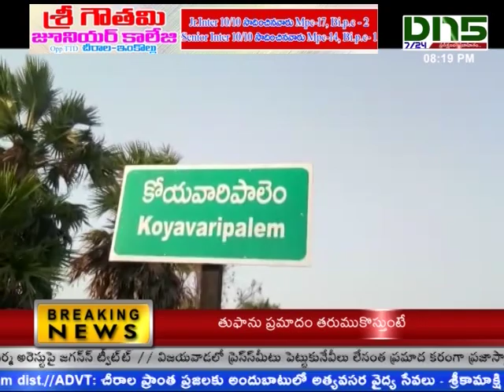కోయవారిపాలెం పత్తి మిల్లులో అగ్నిప్రమాదం - 40లక్షల విలువైన పత్తి బిల్లు దగ్ధం||DN5 NEWS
గుంటూరు జిల్లా ప్రత్తిపాడు మండలం కోయవారిపాలెంలో సాయి ట్రేడర్స్ కాటన్ ప్రెసింగ్ మిల్లులో ప్రమాదవశాత్తు జరిగిన అగ్ని ప్రమాదంలో 160 బేళ్లు పూర్తిగా ధగ్గదం అయ్యాయి. ప్రెసింగ్ మిల్లులో 1000 ప్రత్తి బేళ్లు ఉన్నట్లు యాజమాన్యం తెలియచేసారు. ఒక్కొక్క బేలు ఖరీదు ఇరవైనాలుగు ఉందని మొత్తం 38 లక్షల నుండి 40 లక్షల వరకు కాలిన ప్రత్తి బేళ్ల నష్టం ఉండవచ్చని ప్రాధమిక సమాచారం చెప్పారు.